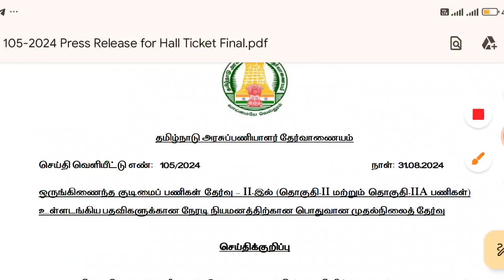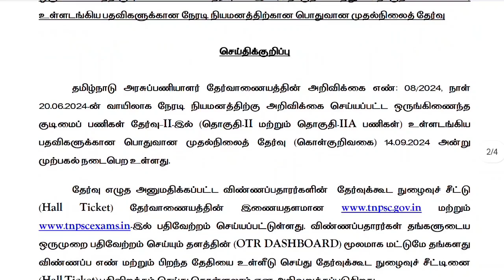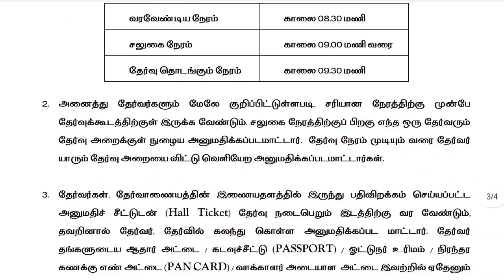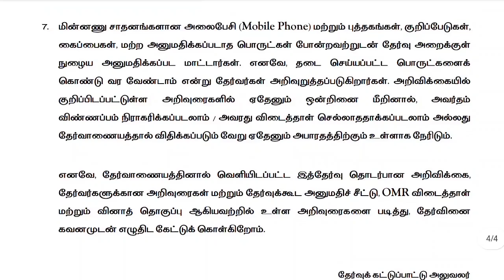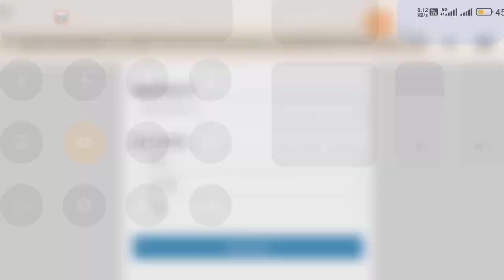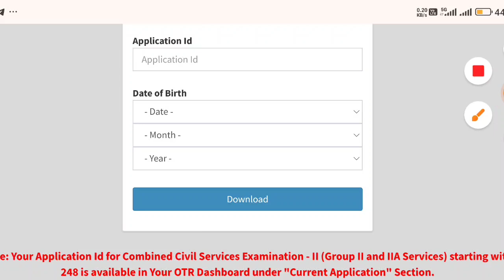How to download Group 2-2A Hall ticket l tnpsc group 2 hall ticket download 2024 tamil